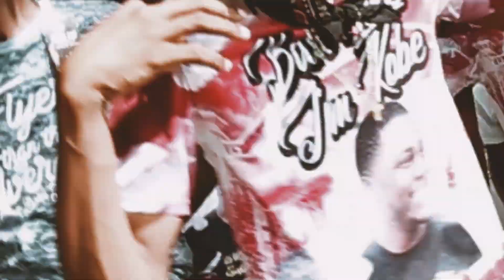BlueK | Ball Like Im Kobe - Prod. By Yung Polo (Shot By: W.Films)